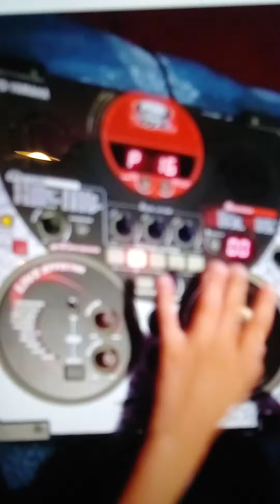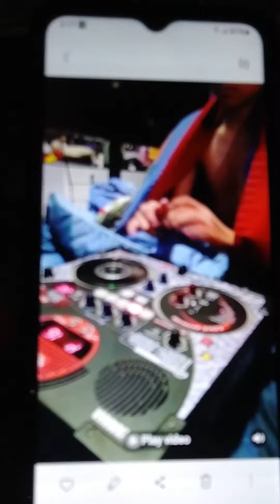dj adamlee getting down